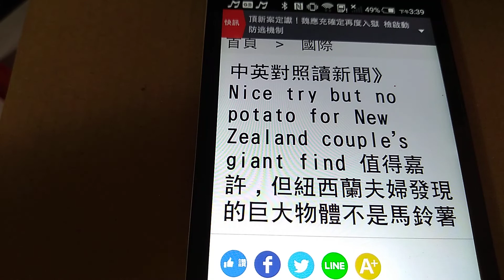2022/07/28 中英對照讀新聞Nice try but no potato for New Zealand couple’s giant find 值得嘉許，但紐西蘭夫婦發現的巨大物體不是馬鈴薯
2022/07/28 中英對照讀新聞》Nice try but no potato for New Zealand couple’s giant find 值得嘉許，但紐西蘭夫婦發現的巨大物體不是馬鈴薯

A New Zealand couple who believed they had dug up the world’s largest potato in the garden of their small farm near Hamilton have had their dreams turned to mash after Guinness World Records wrote to say that scientific testing had found it wasn’t, in fact, a potato after all.

紐西蘭一對夫婦誤以為自己挖到史上最大顆馬鈴薯。（美聯社檔案照）

紐西蘭一對夫婦相信，他們在漢密頓附近自家小農場的菜園中，挖到世界上最大顆馬鈴薯，但金氏世界紀錄寫信告知他們，科學檢測發現這玩意兒完全不是馬鈴薯後，他們的幻想破滅了。

請繼續往下閱讀...

Colin Craig-Brown, who first hit the tuber of a gourd with a hoe last August when gardening with his wife Donna, said it sure looked and tasted like a potato.

去年8月，科林‧克雷格—布朗和太太多娜一起做園藝時，率先用鋤頭挖到葫蘆塊莖，並認為這看起來且嚐起來絕對就是馬鈴薯。

After months of submitting photos and paperwork, the couple got the bad news from Guinness in an email.

在提交照片和文件數月後，這對夫婦收到金氏世界紀錄用電子郵件寄送的壞消息。

"Dear Colin," the email begins, going on to say "sadly the specimen is not a potato and is in fact the tuber of a type of gourd. For this reason we do unfortunately have to disqualify the application."（AP）

信件以「親愛的科林」起頭後接下去說：「很遺憾，這個樣本不是馬鈴薯，實際上是某種葫蘆的塊莖。因此，很不幸的，我們必須撤銷這次的申請。」（美聯社）

新聞辭典

mash：動詞或名詞，搗爛；糊狀物。例句：There is only mashed potato in the fridge.（冰箱裡只剩馬鈴薯泥。）

hoe：名詞，鋤頭。例句：The farmer used a hoe to dig a hole.（農夫用鋤頭挖了一個洞。）

specimen：名詞，樣本、標本。例句：He is fond of collecting butterfly specimens.（他喜愛蒐集蝴蝶標本。）

手機版 | 電腦版